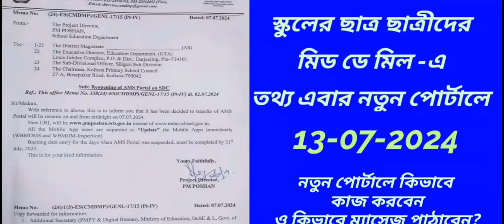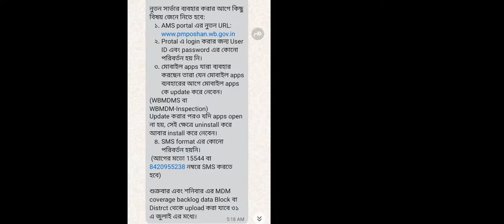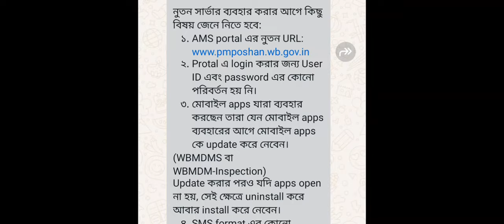MID DAY MEAL LATEST NOTIFICATION/WEST BENGAL MID DAY MEAL NOTIFICATION/WBMDM NOTIFICATION/MDM NEWS